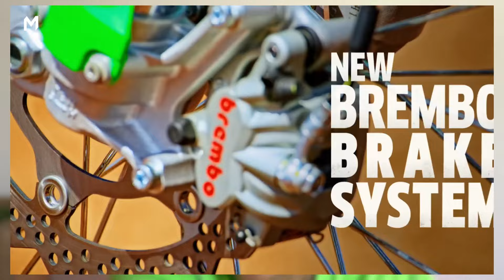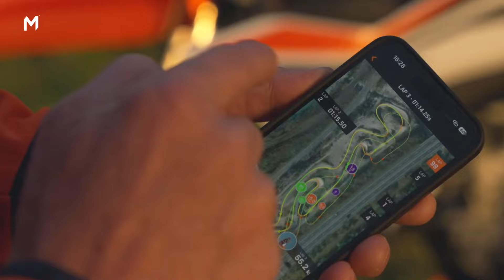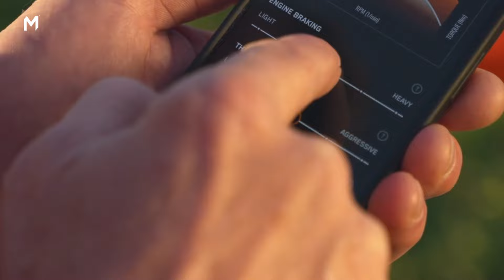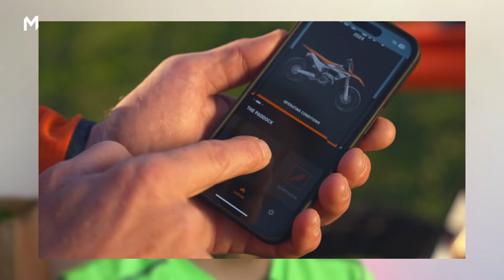¿CUANTO CUESTA UNA MOTO DE CROSS DEL MXGP? 🌍 / LAS MAS TOP DEL MUNDO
Hoy repasamos cuanto aproximadamente costaría preparar una moto para correr en el campeonato del mundo.